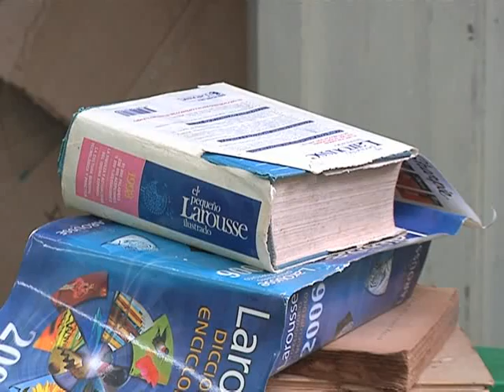RATAS EN ESCUELA PRIMARIA HIDALGO VICTORIA